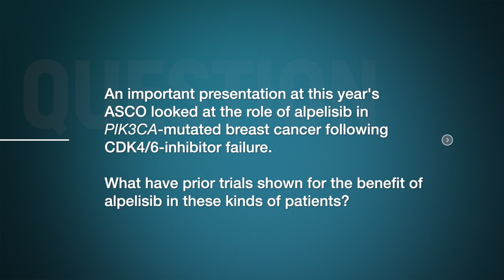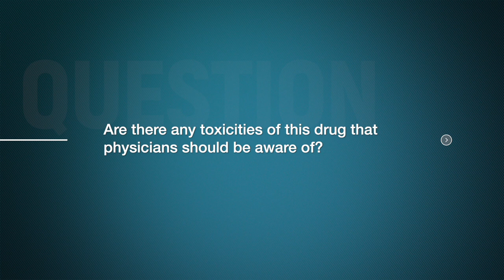ASCO: Alpelisib Plus Fulvestrant for PIK3CA-Mutated Breast Cancer After Failure of CDK4/6 Inhibitors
Dr. Lee S. Schwartzberg's ASCO 2020 interview on Alpelisib Plus Fulvestrant for PIK3CA-Mutated Breast Cancer After Failure of CDK4/6 Inhibitors.